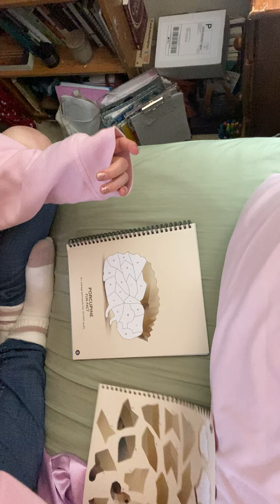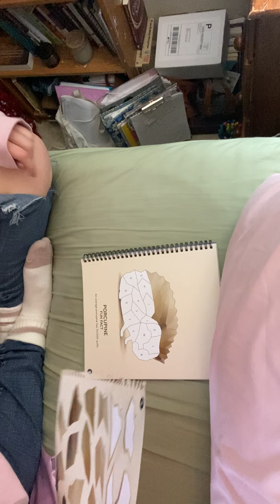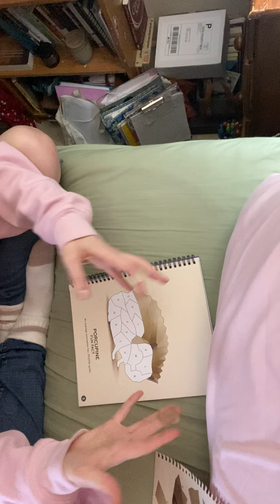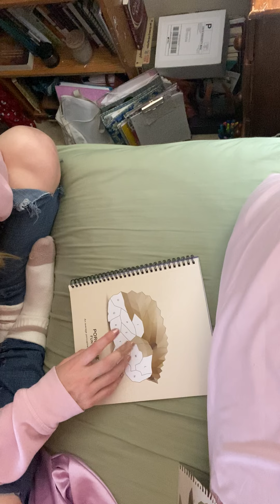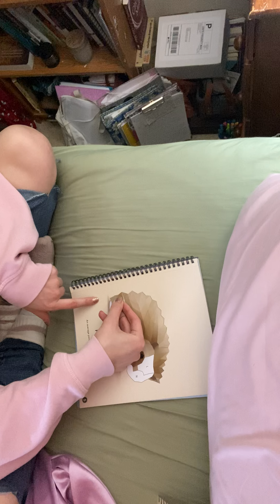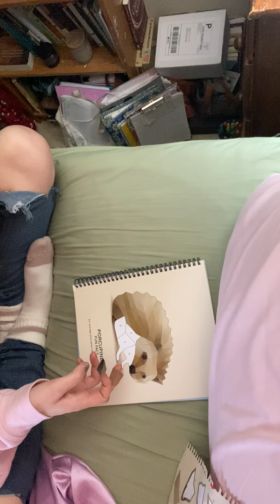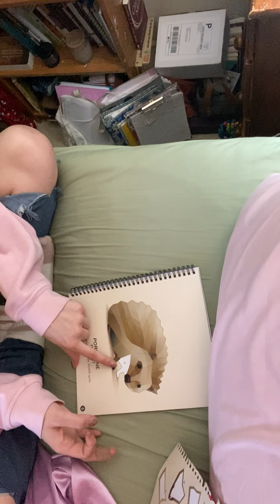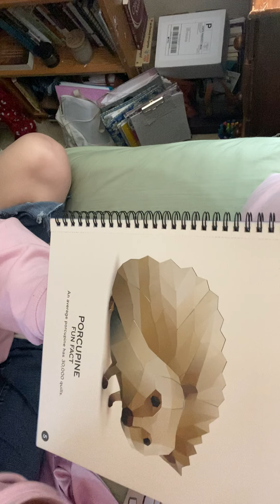sticker by letter ramble ASMR 🦔💤😴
soft spoken ramble (including a little starbucks rant 😡☕️ and facts about porcupines🦔 ) whispers and tapping sprinkled throughout💕💕💕💤💤💤💤